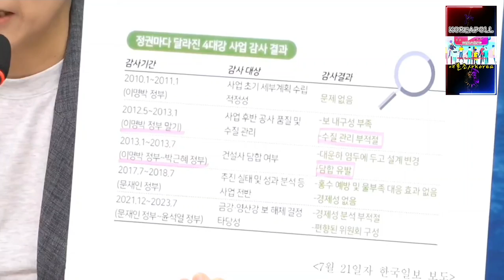2023.7.21일 더불어민주당 최고위원회의@everyone